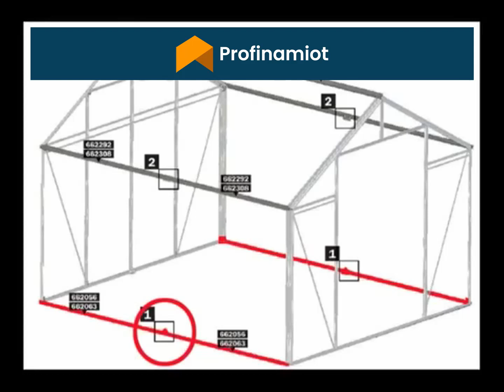VIOLA - Krok 5 Montaż części wzdłużnych